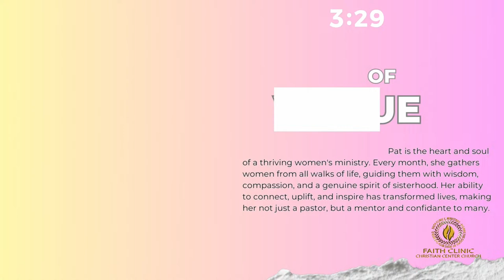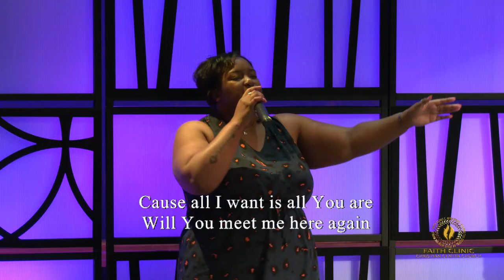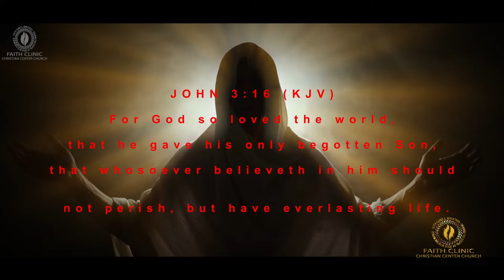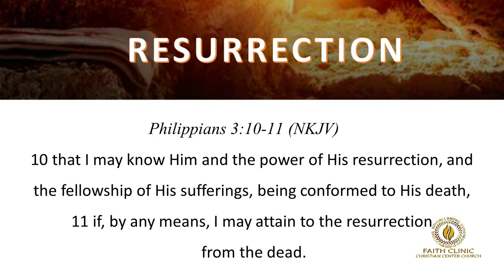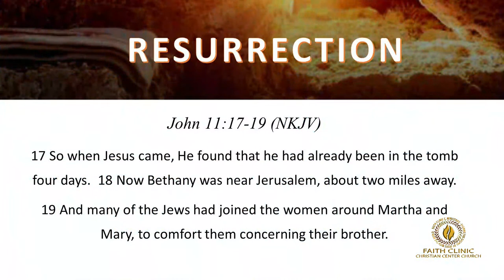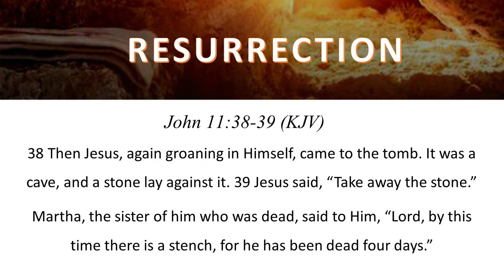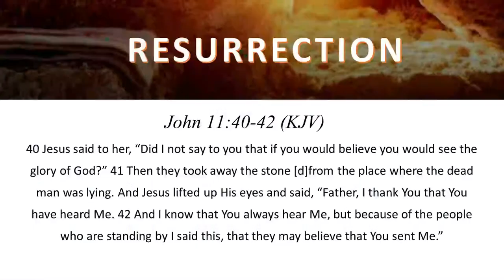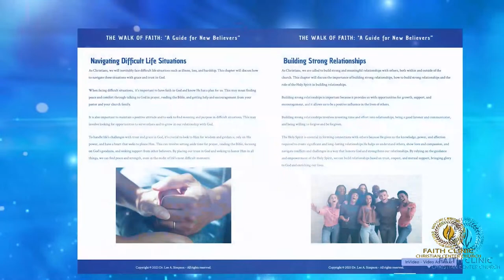Faith Clinic Church -The Lord Jesus and the Power of His Resurrection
In this profound message, our pastor will unveil the profound significance of Christ's resurrection and its life-changing implications for every believer. Discover how the empty tomb serves as the cornerstone of our faith, offering us hope, redemption, and eternal life.

Experience Powerful Worship and Praise

Our talented worship team will lead us in a celebration of exuberant praise and soul-stirring worship, creating an atmosphere where hearts and minds are uplifted to encounter the risen Christ. Join your voice with fellow believers as we exalt the name of Jesus, the Lord of lords and King of kings.

Don't miss this opportunity to experience the power of Christ's resurrection and celebrate the triumph of our Lord and Savior. Join us at Faith Clinic Church, 2000 N Polk St, Amarillo, TX, and let your heart be transformed by the boundless love and grace of the risen Christ.

Dr. Lee A Simpson

Song and Lyric License     CCLI #20969335

PERFORMANCE TRACKS
FCCM has a Streaming Plus License A 21087704
  to use Performance Soundtracks, voice, and instrumental performances on social media, websites, and television.